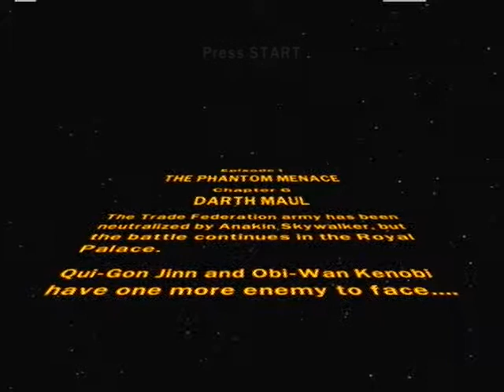LEGO Star Wars The Complete Saga Co-op Episode 5- "You ______ Pickle!"